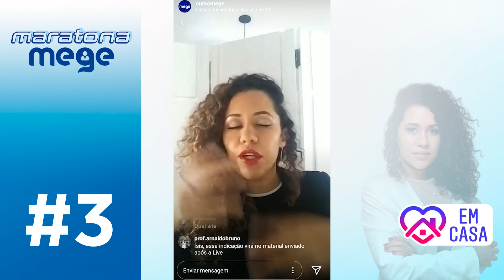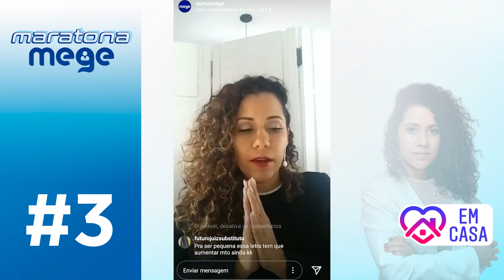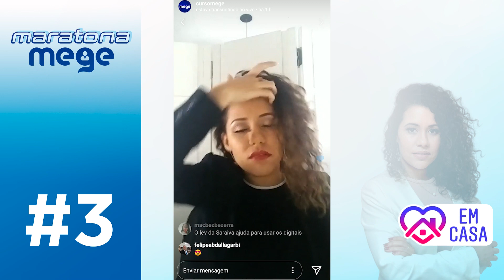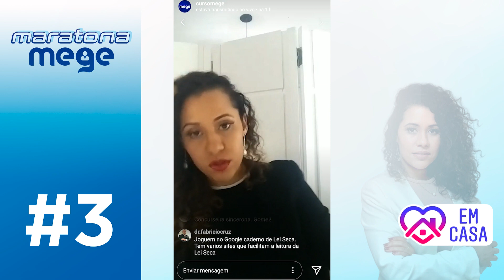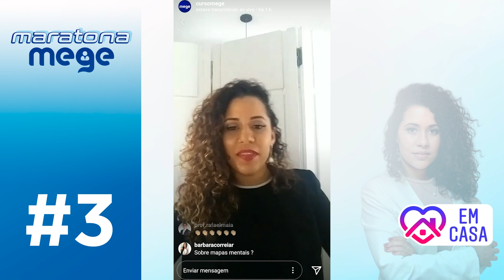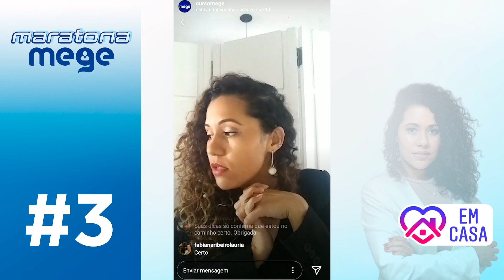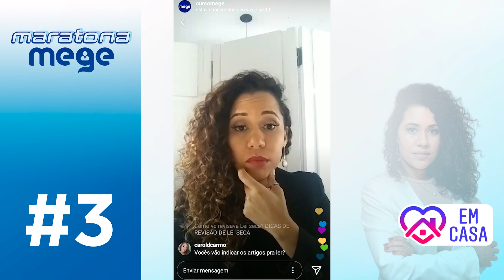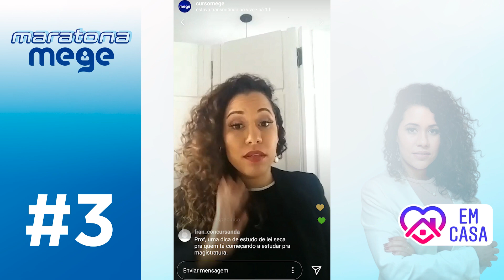MARATONA MEGE - Como potencializar o seu estudo de lei seca para concurso público?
Na Live desta quinta (26/03), a professora Bárbara Saraiva dá dicas importantes de como potencializar o seu estudo de lei seca para concurso público. A professora explica a importância de organizar o seu tempo, se adaptando para essa nova realidade, de modo que seu estudo dentro de casa possa ser mais rentável. Vale ressaltar que, por estarmos em um momento delicado, você deve manter a calma e não querer aumentar demais o tempo de estudos, pois, começar uma nova rotina não é fácil, e você deve se adaptar aos poucos. A ideia não é acelerar, mas manter os estudos em dia.

💙 Fique em casa e conte com nosso total apoio.